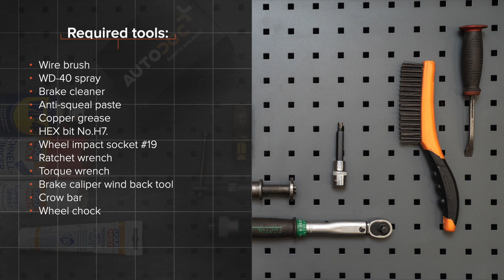Kako zamenjati sprednjih zavorne ploščice na OPEL ZAFIRA-A 1 (T98) [VODIČ AUTODOC]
Kako zamenjati sprednjih zavorne ploščice OPEL ZAFIRA-A 1 (T98) 2.0 Enoprostorec 1999–2005 [VODIČ AUTODOC]

Zavorne ploščice na OPEL Vectra B Saloon (J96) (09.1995–04.2002) / OPEL Astra G Caravan (T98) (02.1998–12.2009) / OPEL Astra G Van (F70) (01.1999–04.2005) / VAUXHALL Zafira Mk1 (A) (T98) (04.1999–08.2005) / VAUXHALL Astra Mk4 (G) Saloon (T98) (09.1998–05.2005) avtomobilih je praviloma potrebno zamenjati po enakem postopku.

⚡ Vsi video in pdf vodiči za OPEL ZAFIRA-A 1 menjavo delov: prenesite in poglejte v AUTODOC CLUB

🔝 Top znamke, ki proizvajajo zadnji zavorne ploščice: STARK; RIDEX; BREMBO; BOSCH; ZIMMERMANN.

🛠️ Orodja, ki jih potrebujete za zamenjavo sprednjih zavorne ploščice:
- žična krtača
- sprej WD-40
- čistilo zavor
- pasta proti cviljenju
- bakrena mast
- nasadni ključ Št. H7
- navorni ključ
- orodje za zavorne čeljusti
- lomilka
- podložni klin